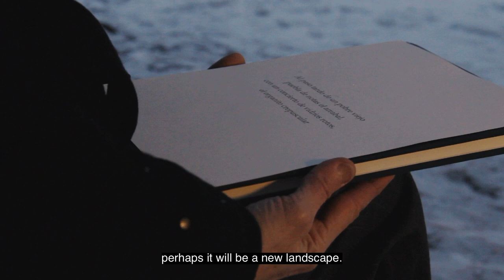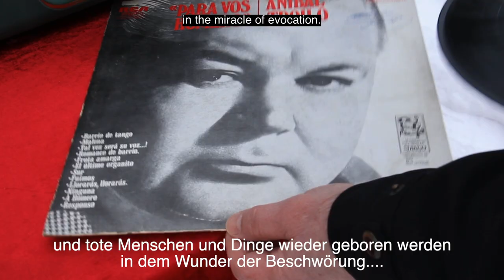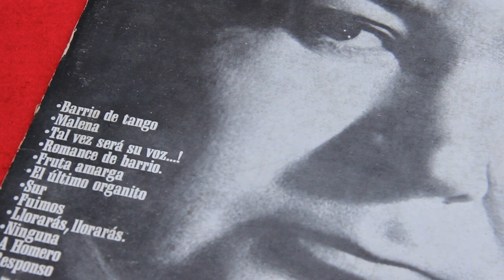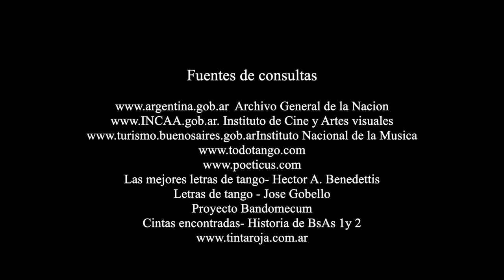El organito - voice of the suburb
More than a century ago, the barrel organ was a key instrument in the dissemination of tango. The "organito" belongs to a past era, but it continues to roam the magic world of tango in poetry and song and milongueros around the world accompany its journey dancing in the milonga.